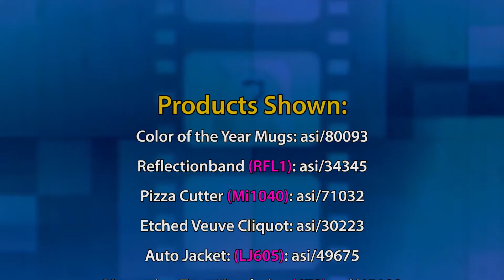Cut Through The Promotional Clutter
In this episode of The Joe Show, Product Editor Joe Haley presents a reflection band for your rearview mirror that warns “don’t text and drive.” In addition, he shows off eye-catching mugs in a variety of “color of the year” choices, boxing glove keychains and more.